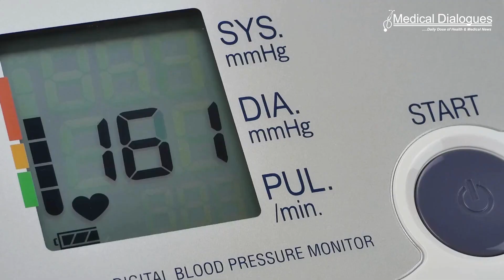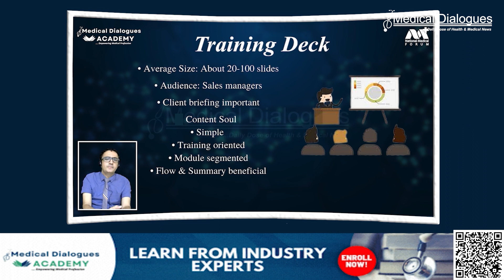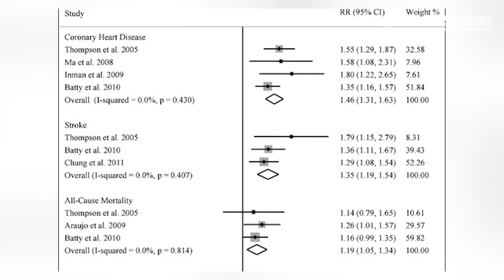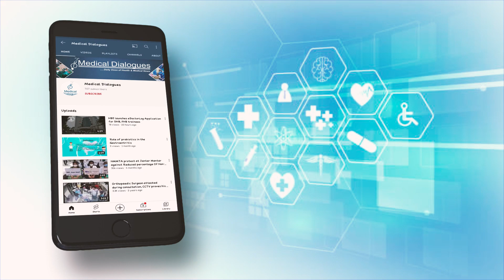Combining erectile dysfunction drugs with chest pain medication may elevate the risk of death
Phosphodiesterase type 5 inhibitors (PDE5i)—an erectile dysfunction drug sold under the names Viagra, Levitra, Cialis, and others—are a common medical treatment for erectile dysfunction (ED) in men with cardiovascular disease (CVD). However, a new Swedish study published today in the Journal of the American College of Cardiology suggests that patients are at higher risk for morbidity and mortality over time when PDE5is and nitrate medication are both prescribed.
Erectile dysfunction is a common condition in middle-aged and older men and is a strong predictor of coronary artery disease. Nitrates are medications commonly used to treat angina, or chest pain. Both can cause drops in blood pressure, so they are contraindicated for use together. However, there is little real-world data on the implications of using both and the number of people who are prescribed both is growing.
The study included 61,487 men with a history of myocardial infarction (MI) or percutaneous coronary intervention (PCI) who had received two nitrate prescriptions within six months. Exposure was defined as having received at least two filled prescriptions of any PDE5i medications. Among these men, 55,777 men were treated with nitrates and 5,710 were treated with both nitrates and PDE5i. Median follow-up time for the entire cohort was 5.7 years in nitrate only users and 3.4 years in nitrate users with PDE5i treatment. The nitrate plus PDE5i group was younger at 61.2 years compared to 70.3 years in the nitrate only users.
The results of the study indicate that the combined use of PDE5i treatment with nitrates is associated with a higher risk for all health outcomes compared to those taking nitrates alone. In those taking both PDE5i and nitrates, few events occurred 28 days after dispensing the PDE5is, with lower incidence rates than in subjects taking nitrates, indicating that there is low immediate risk for an event.
“Our goal is to underscore the need for careful patient-centered consideration before prescribing PDE5i medication to men receiving nitrate treatment,” Andersson said. “Furthermore, it justifies our efforts for continued research into the ambiguous effects of ED drugs on men with CVD.”